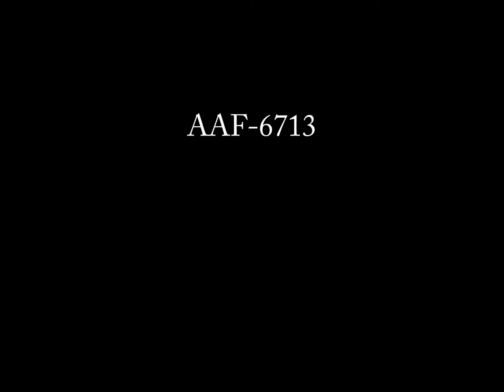1964 earthquake damage and stories from Kaguyak, Ouzinkie, Afognak, and Old Harbor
This footage shows earthquake damage in Kaguyak, Ouzinkie, Afognak, and Old Harbor with audio of people telling their stories from that day. This clip is from a 1964 film titled The Great Land," produced for the state of Alaska by Chuck Keen. (B&W/Sound/16mm film).

This film sequence is an excerpt of AAF-6713 from the Dean Phillips collection held by the Alaska Film Archives, a unit of the Alaska & Polar Regions Department in the Elmer E. Rasmuson Library, University of Alaska Fairbanks.